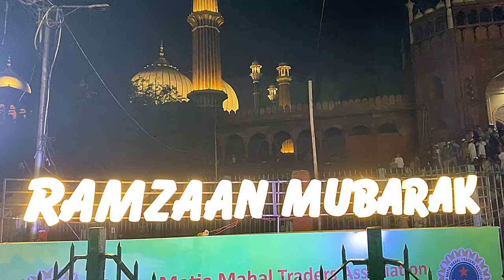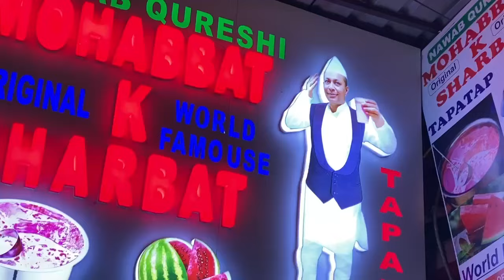Jama Masjid😍 | Roza Iftari | Habibi se Milo🤩 | Jama Masjid Market | Jama Masjid Delhi | Vlog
Ramzan Ki Raunak hazar Musalman Ek sath
MashaALLAH
Hey Beautiful People!!
Welcome to Sana ka Junoon YouTube Channel !
I'M HERE TO ENTERTAIN :)
Enjoy My Upcoming Videos :)
Make Sure You Turn On Your Notifications So Never Miss A Videos .